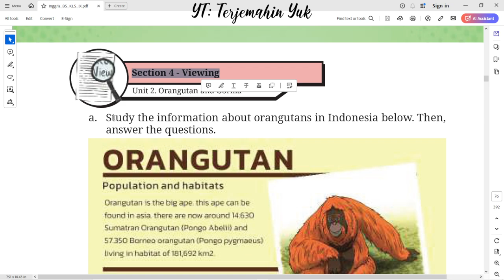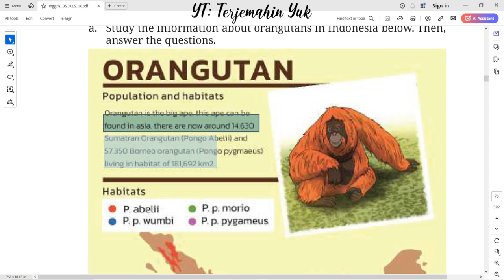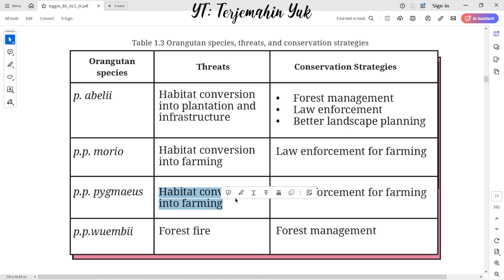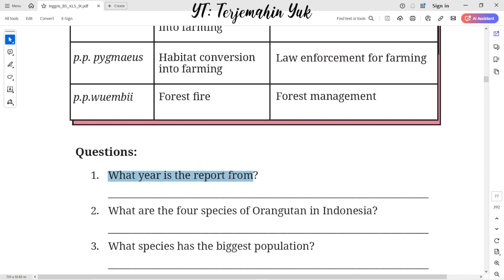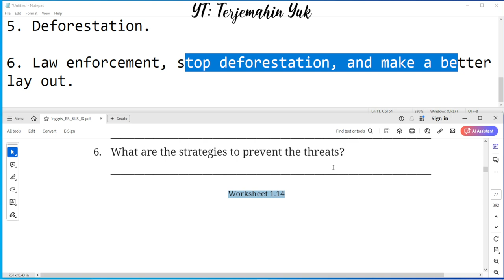Hal. 52-53 kelas 9 Terjemahan Buku Bahasa Inggris SMP / MTs Kurikulum Merdeka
Section 4 - Viewing
Study the information about orangutans in Indonesia below.
Picture 1.7 Orangutan’s Population and Habitat
Table 1.3 Orangutan species, threats, and conservation strategies
Worksheet 1.14
terjemahin yuk
terjemahinyuk
terjemahkan yuk
Tingkat Lanjut
kunci jawaban
belajar bahasa inggris
pelajaran
halaman .